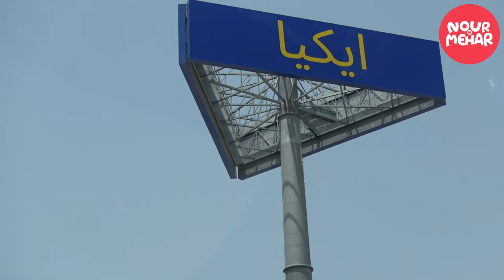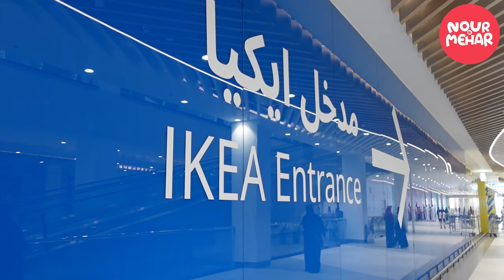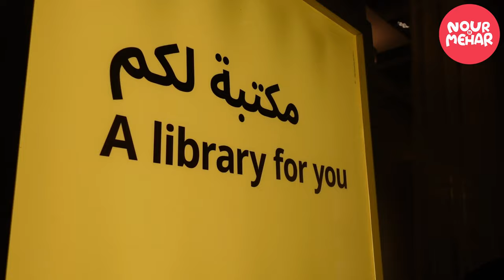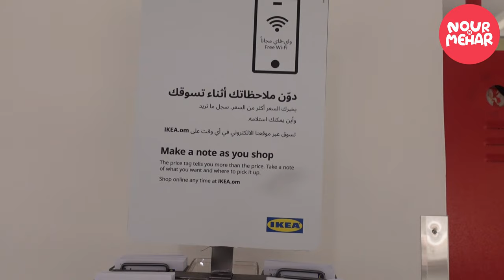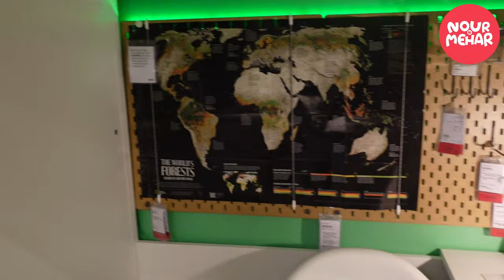IKEA Oman | Vlog | Exploring Oman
IKEA Oman